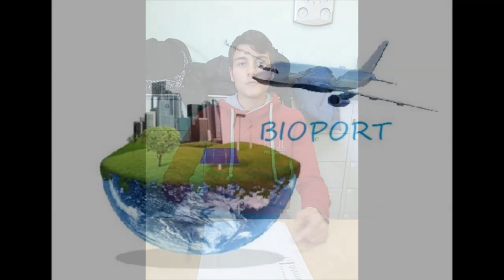BioPort - ITT Alessandro Volta - Bitonto (BA) - Edizione 2014/2015 Natural...mente Scuola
Elevator Pitch dell'idea in concorso proposta dall'ITT Alessandro Volta di Bitonto (BA) per l'edizione 2014/2015 del progetto didattico Natural...mente Scuola - Innovazione e sviluppo sostenibile.

BioPort
Recupero delle biomasse accumulate sugli aeromobili, dalle quali sarà possibile ottenere energia elettrica, e la riqualificazione delle aree dismesse adiacenti a spazi aeroportuali, all'interno delle quali andremo ad installare i nostri impianti.